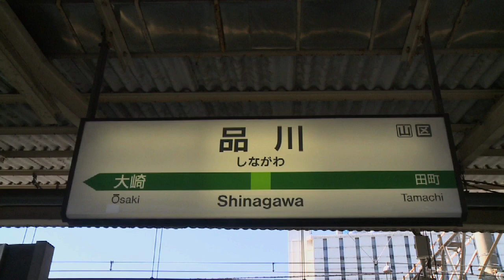Tokyo - The Yamanote Line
Ride around Tokyo's Yamanote Line seen from behind the drivers compartment on an EMU. Stop off at a number of locations to see the trains.